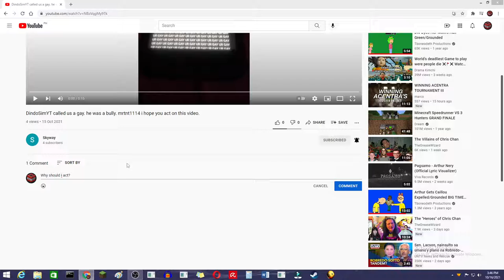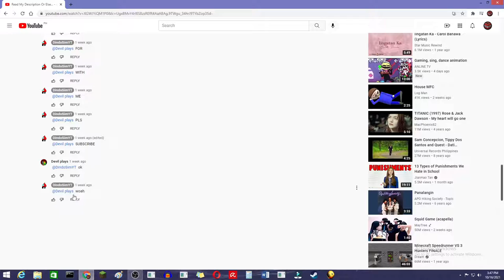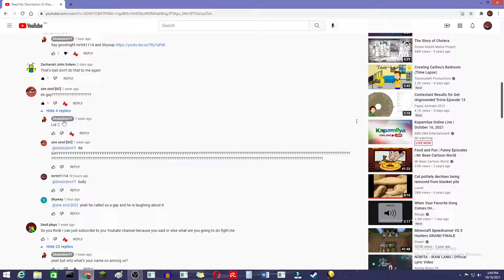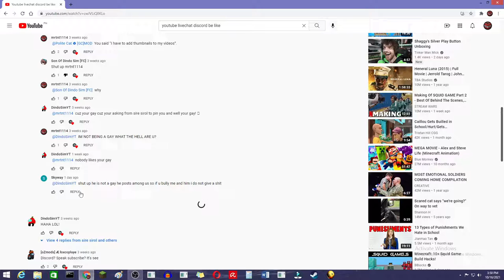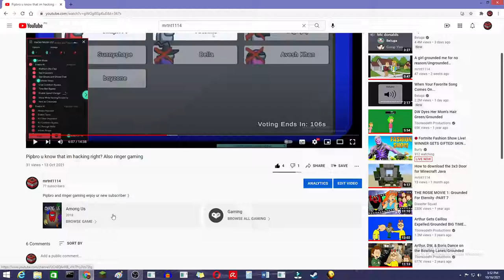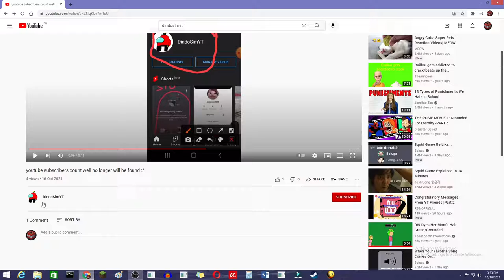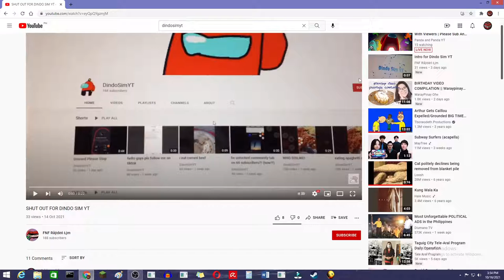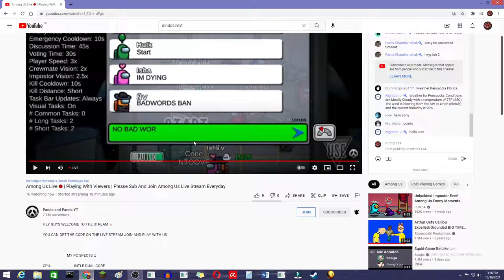Skyway i reacted to your new video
Skyway said "DindoSimYT was a bully"